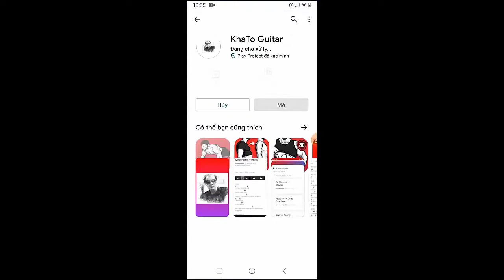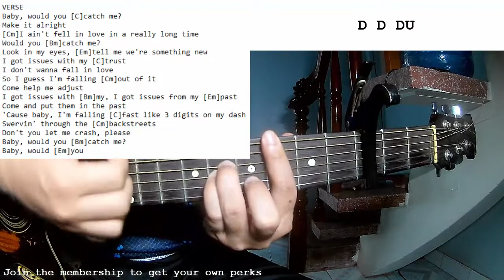JVKE - Catch Me | Guitar Tutorial